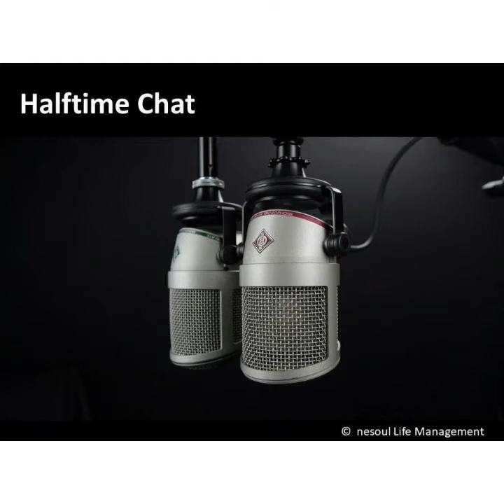How can Nigeria improve it's healthcare setting? - Halftime Chat with Dr Obi Igbokwe,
Dr Obi Igbokwe is a trained medical doctor and health informatician. He holds a bachelor’s degree in Medicine and Surgery from the College of Medicine of the University of Lagos, Nigeria and a Masters of Health Informatics from King’s College, University of London, United Kingdom. He also has close to 20 years’ experience as a software engineer and data scientist.

As a health infomatician, Obi has helped organisations identify, define, and proffer solutions to solve health related information problems. He worked an as independent consultant on various IT projects within the NHS and some of IT vendors.

After more than a decade of work experience in the United Kingdom, He returned to Nigeria to set-up a health management consultancy which catered to various types of healthcare organisations within the country including health management organisations, healthcare providers, pharmaceutical manufacturers, retail pharmacy chains and governments.

Obi is also one of the founders of both Dennis Ashley Medical Clinic and WellNewMe.

Dennis Ashley Medical Clinic is a clinical facility dedicated to providing and improving the standards of patient centric care in Nigeria to improve the health outcomes of individuals and the communities they cater to. Founded by health professionals with over 100 years of industry experience between them.

WellNewMe is a health technology company based in Lagos, Nigeria that provides services to improve population health and reduce costs & losses associated with chronic diseases such as cardiovascular disease, cancer, diabetes type II, hypertension and mental health.